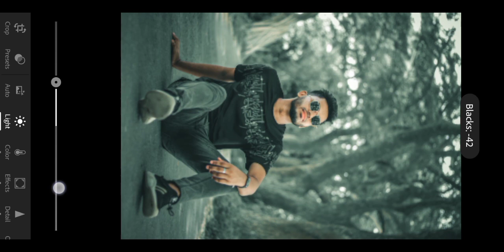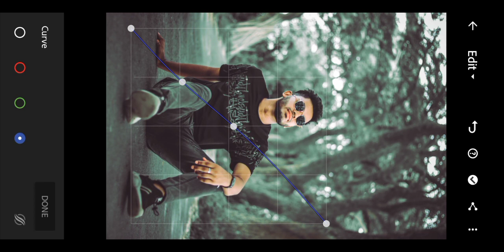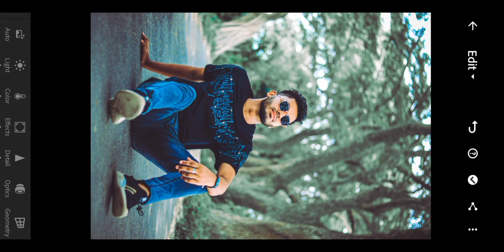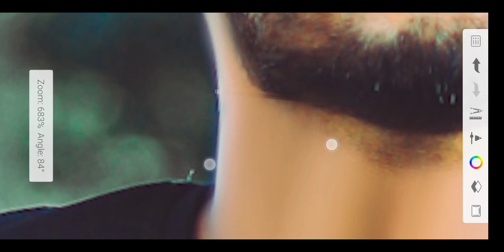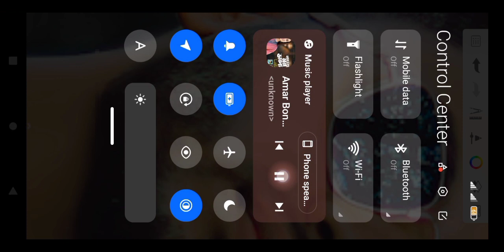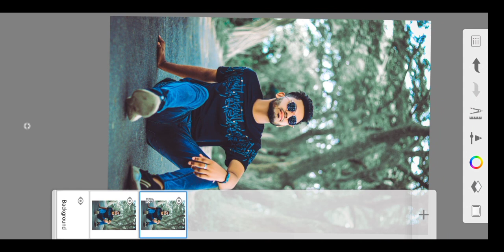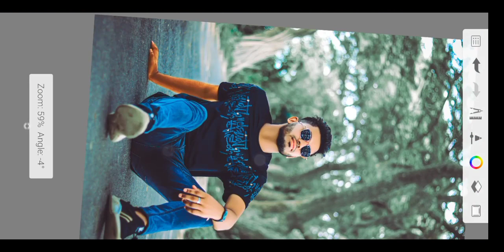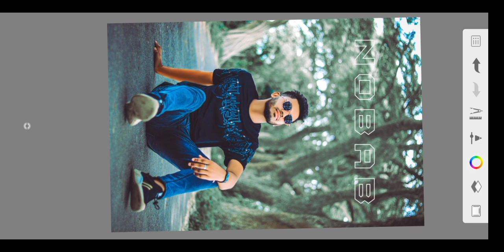Lightroom Color Dark Tones / Natular Best Color Graging / Lr Premium Present / Prosen Editz Zone..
Saimpictures nsdpictures mazharpictures

➡️ Lightroom Preset
➡️ Lightroom Free Preset Download
➡️ PROSEN EDITZ ZONE
➡️ Lightroom Top 50 + Presets
➡️ Lightroom color Getting
➡️ Lightroom dng
➡️ Lightroom Photo Editing
➡️ Lightroom mobile

Please do not copy any video or any part of video from this channel as it is a crime. This channel all content creator the owner of Prosen Editz Zone Channel ( Prosen Bormon ) . But you may want to review and discuss some of our video if you wish . You must give us credit for your description.